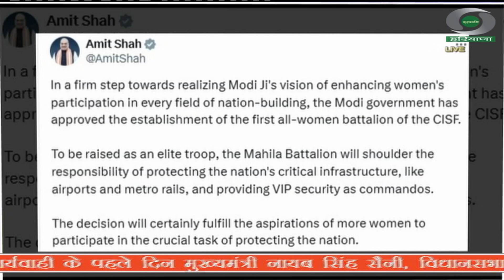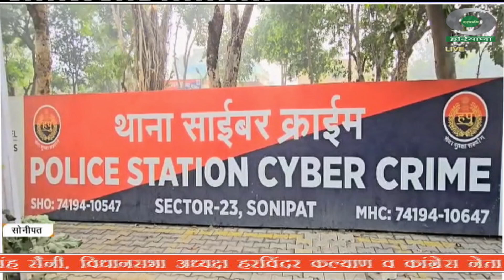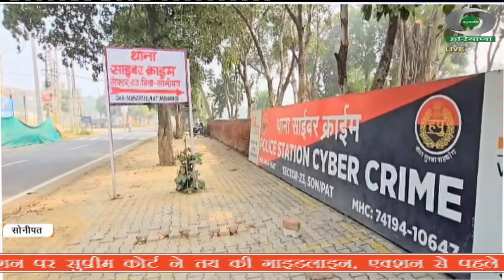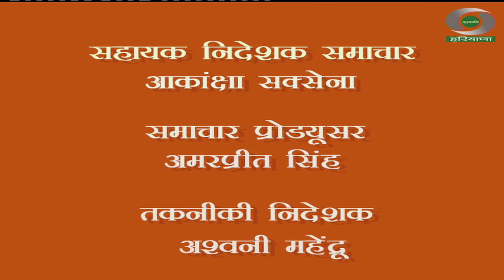प्रादेशिक समाचार हरियाणा 13.11.2024